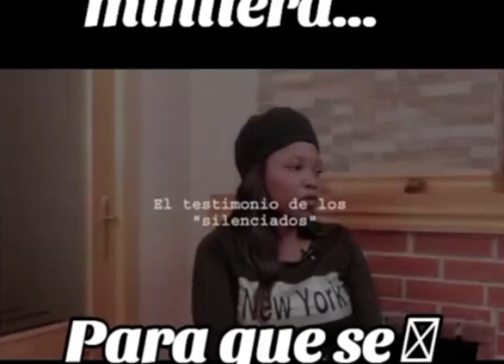POLICIA, ABOGADO Y JUSTICIA PRESIONAN A UNA MUJER PARA INVENTAR UNA DENUNCIA FALSA PARA LA CUSTODIA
Menos mal que se trata de una MUJER sensata, porque tenía todo en sus manos para usar el poder del Feminismo con las Denuncias Falsas y destrozar a su ex marido y poder quedarse con la casa y la Custodia de los hijos.